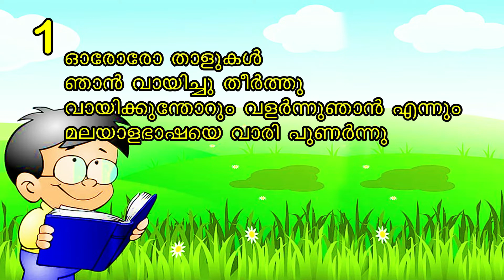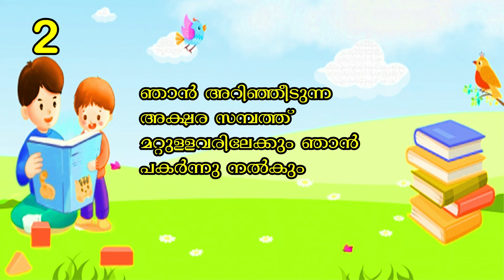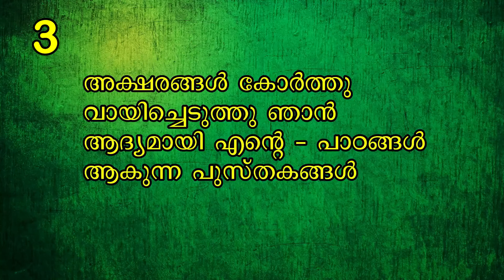Vayana Dinam Kavitha Malayalam for Kids | Reading Day Poem With Lyrics |വായനാ ദിനം കവിത | New 2021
Vayana Dinam Poem Malayalam for Kids|വായനാ ദിനം കവിത | Reading Day Poem With Lyrics | New 2021 Vayana Dinam Songs for Kids|വായനാ ദിനം പാട്ട് 2021 | Vayanadinam Song Malayalam With Lyrics |New, Latest, Special|For Kids and Children's|Vayana Dinam Speech, Songs, Activity, Ideas, Poster, Quiz, Lkg, UKG,Primary School etc.

Lyrics By:Ronios Creations
Sang by:Ronios Creations